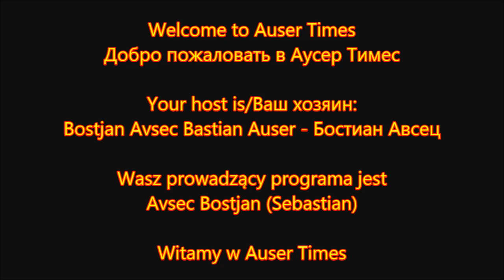AUDIO ONLY Hotel Imperial in Ostrava Czech Republic identified thanks to my memory from MK Ultra